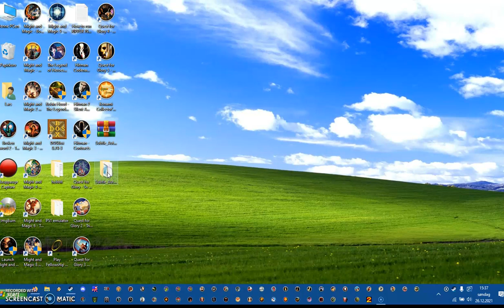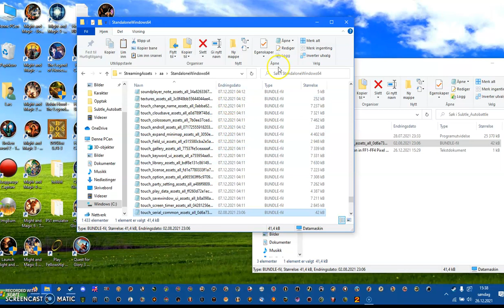How to remove "Autobattle icon" in Final Fantasy Pixel Remaster PC versions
Link to it

Instructions
1: Go to " Final Fantasy(name of game)_Data/StreamingAssets/aa/StandaloneWindows64 "

2: Copy the file from folder (Subtle_Autobattle) "touch_serial_common_assets_all_0d6a73c9d1964a4e400e4a169ec0480e" and paste it to the location above

3: Then copy and paste "UnityPlayer.dll" which follows patch folder, to the root of folder "Final Fantasy (name of game)

4: Start the game, and it should work

( I do not take credit for this modification. Its done by discord group which i thank for making this happen. Simply something i wish Square did themself. But its good if you dont want the game to feel annoying with autobattle icon being on top left. So now the game is pretty cool)